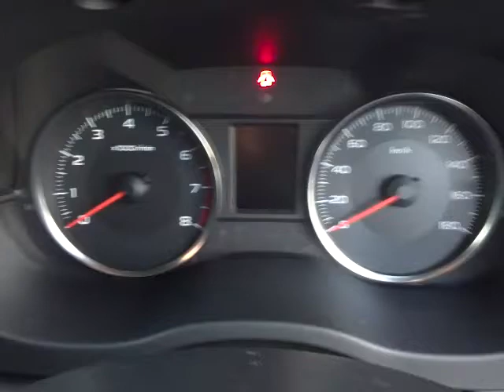スバル インプレッサ スポーツ ２．０ i アイサイト (A022)